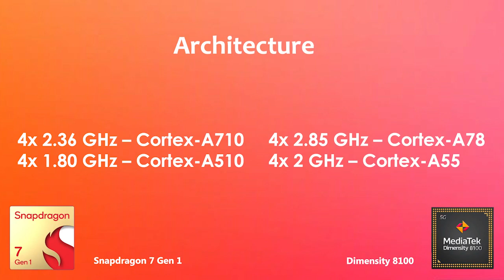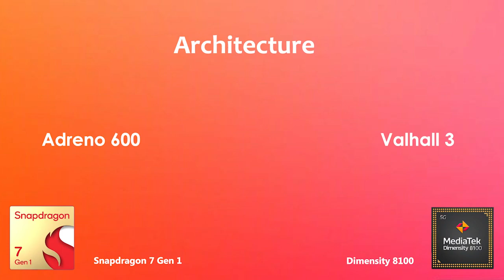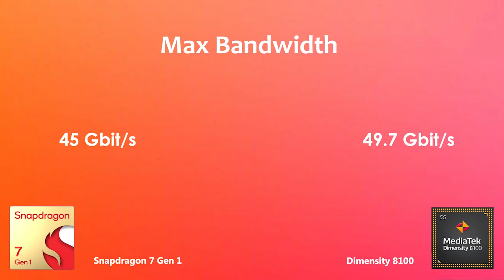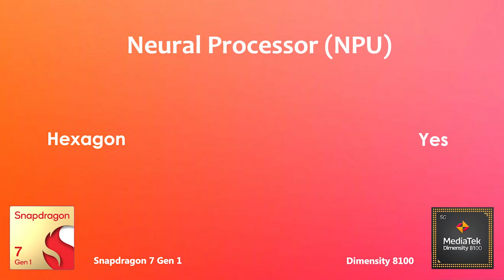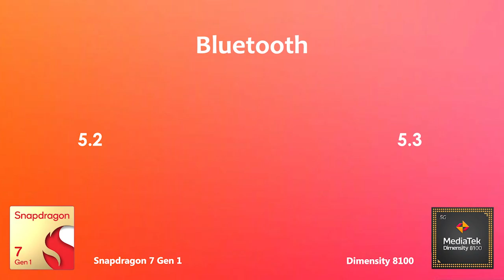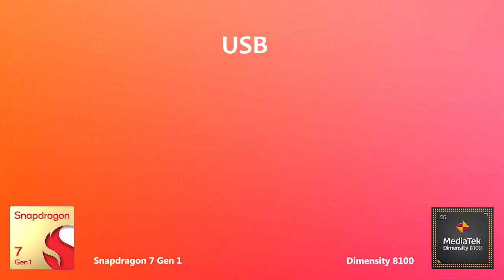Snapdragon 7 Gen 1 Vs Dimensity 8100 | Antutu Benchmark & Specification